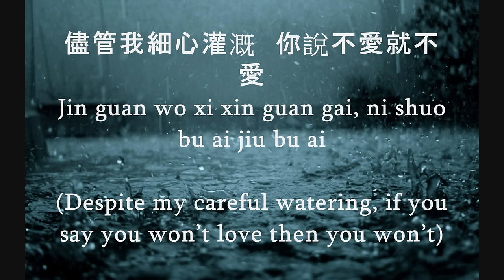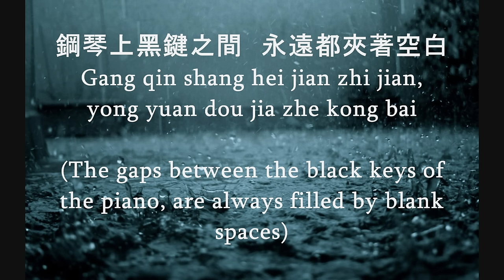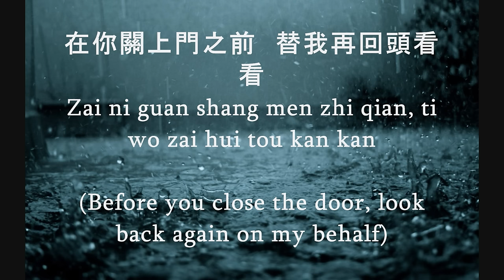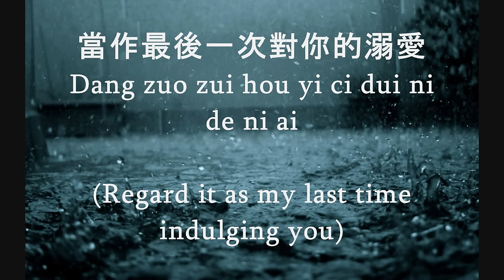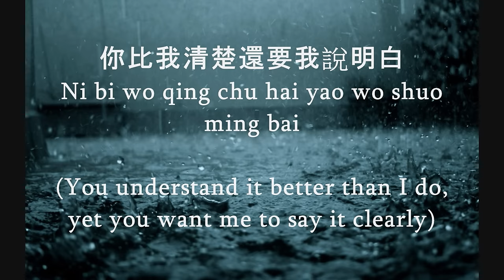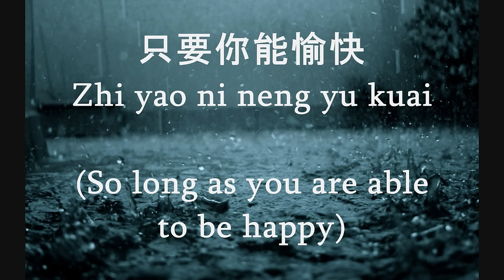背叛 (Bei Pan) [Betrayal] Pinyin and English - 曹格 (Cao Ge)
The picture, lyrics or song do not belong to me, but to the original and rightful claiment.